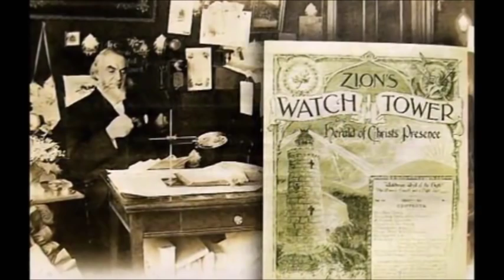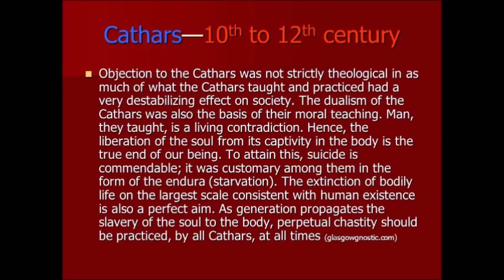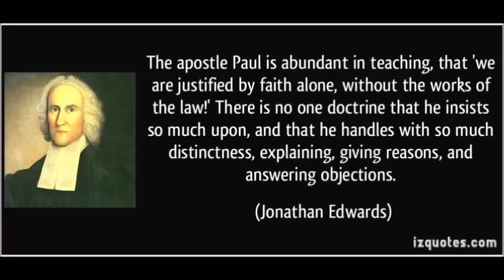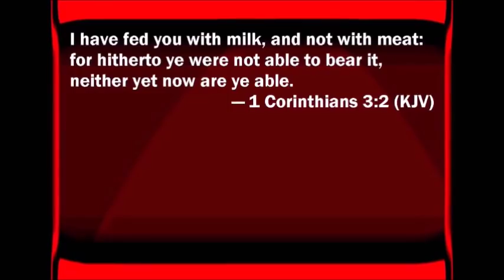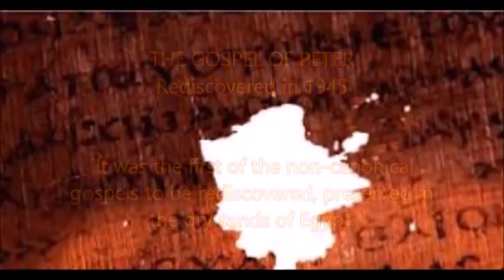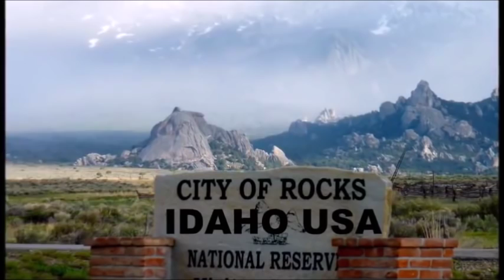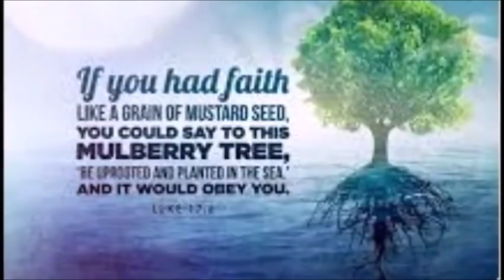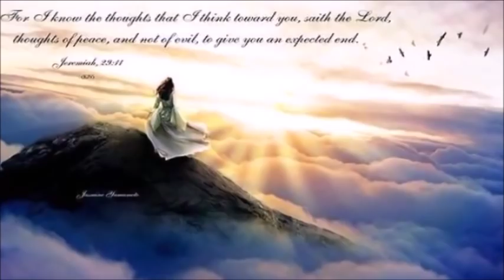How the GREAT MYSTERIES Came down through Egypt and Sumer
Have you ever wondered why the Christ being Born from a Virgin and the resurrection is taught in what we always considered Pagan Nations? Some have said the Bible plagiarizes these stories from the Other Nations? Is this true? Well, if we are going to be truthful and honest in our beliefs, we definitely need to know why.  Some have simply tried to say that the TRUE Jesus was not born from a Virgin and it is all Paganism. Like some more modern interpretations of Christianity, like Seventh Day Adventists or Jehovah's Witnesses. They say that the true story was plagiarized by the Pagans.. That may be a worse problem. But, if the Bible clearly tells us, Jesus was born of a Virgin and went through hell three days and nights, after being crucified on a Cross, an ancient symbol of ALL the various nations that have ever been. we must know why. This video explains this, and other things, we need to understand.